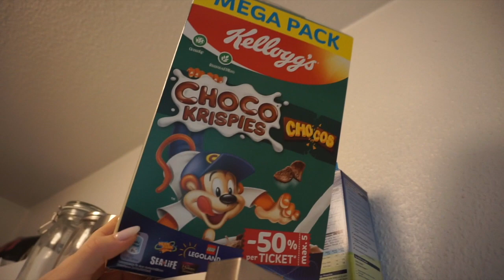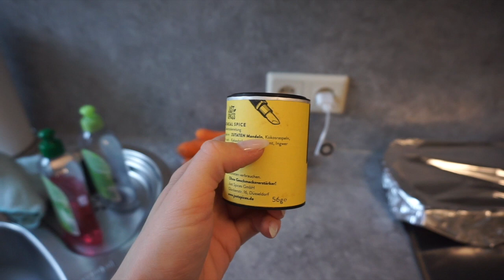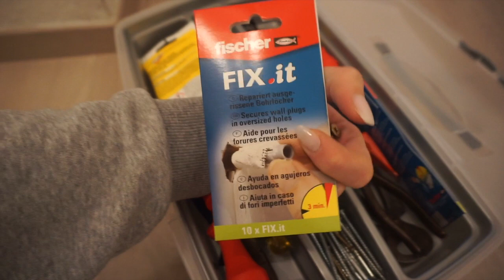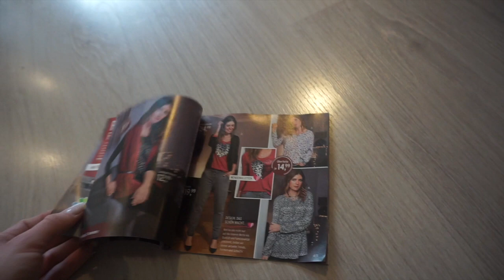SELBST ist die FRAU ❘ Mila hilft bei der Wäsche ❘ FLINKE FLITZER ❘ MsLavender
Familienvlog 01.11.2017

Mit dem Code "svallalaa" könnt ihr einen Monat gratis testen.
Egal welche Kistengröße!
Die Preise staffeln sich später je nach Laufzeit und Kistengröße. :-)

Softshell Overall - Tschibo

*Milas Geschirr
*Beikost Buch

Jana
38946921
Packstation 114
28309 Bremen

Die mit zwei ** gekennzeichneten Produkte wurden mir kostenlos zur Verfügung gestellt wurden.